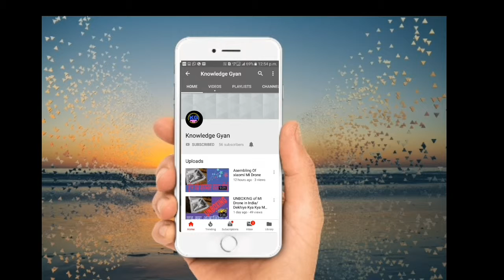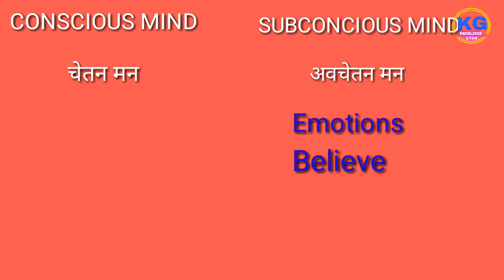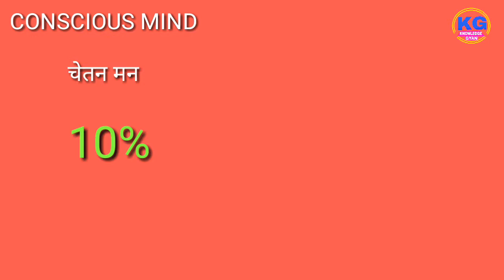How is Success | Control Your Mind | Life Success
Welcome to Knowledge Gyan

   Dosto Is Video me mene aapko aapko mind ke power ke bare me bataya hai

                    Agar aapko ye Video pasand aaya hai to is video ko like kare comment karke bataye ye video aapko kesa lga aur video ko share kare

Thanks

Conscious Mind